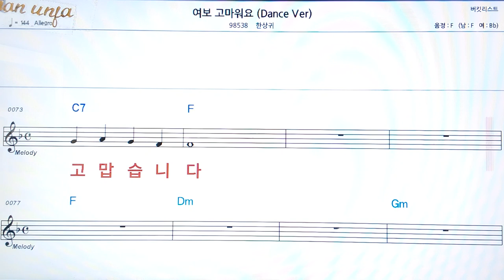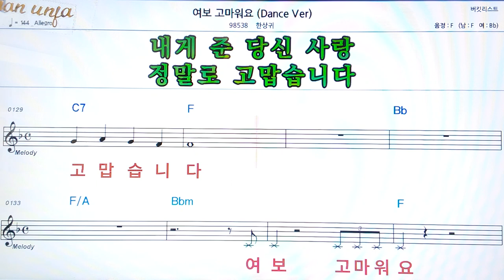여보 고마워요/한상귀👍악보, 코드,가사,Karaoke*가라오케 반주